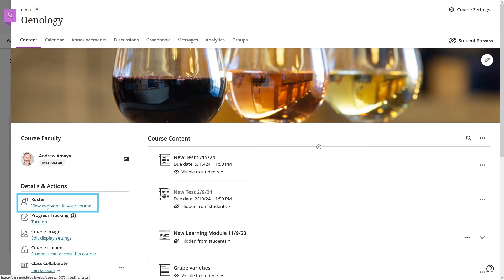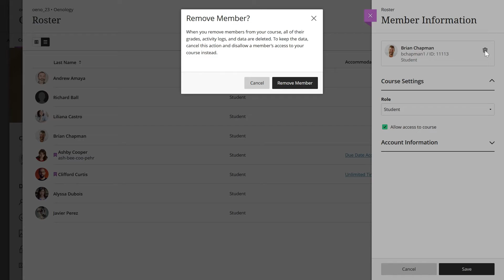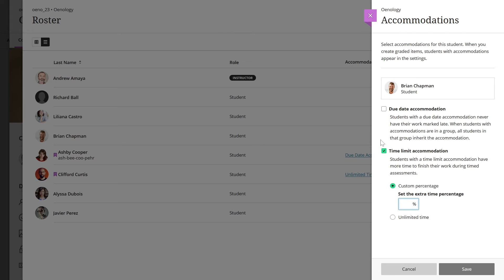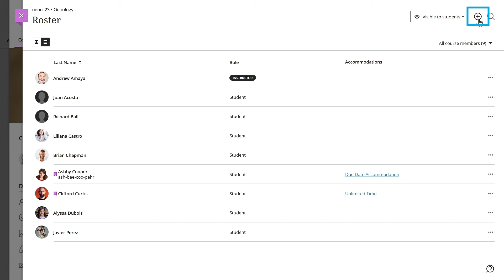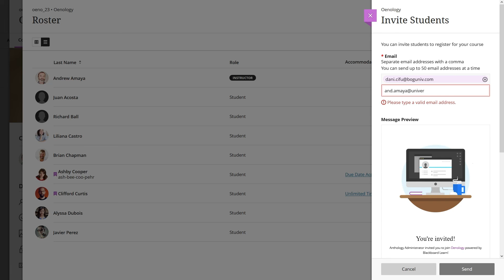Roster - Grant Student Accomodations in Blackboard